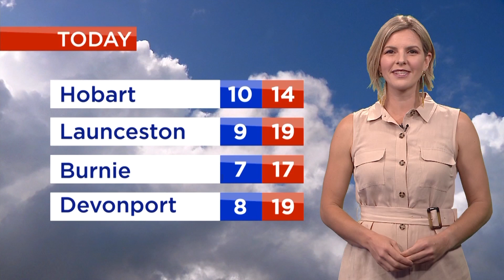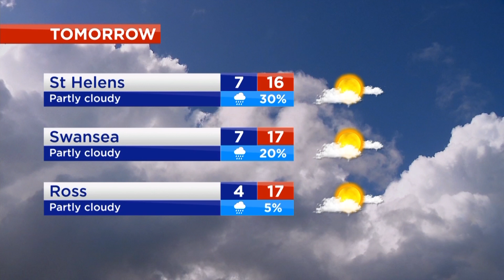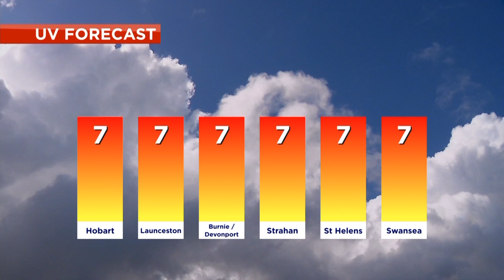Nightly News - Sunday 8th March 2020